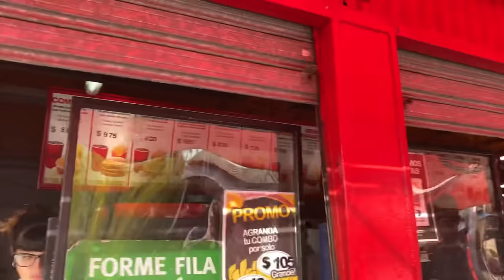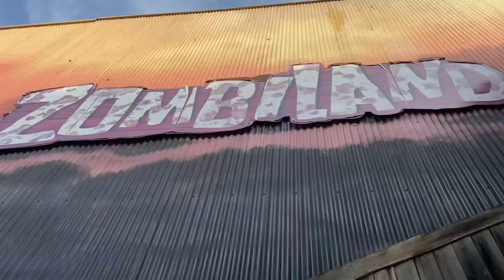Vlog #1 Parque de la Costa🎪 (skincare, makeup rutine, Outfits…)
Mi primer vlogg!!💓✨🦋
Espero que les guste mucho como a mi;)
Susbribanse!!!